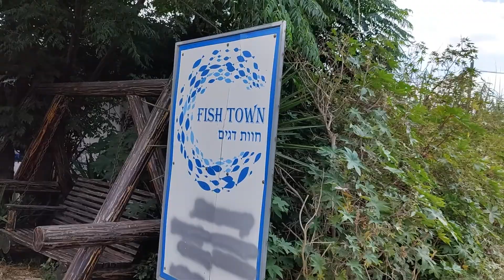Возвращение в Фиштаун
Год этому каналу. Наш ответ на критику. Еще один визит на ферму Фиштун